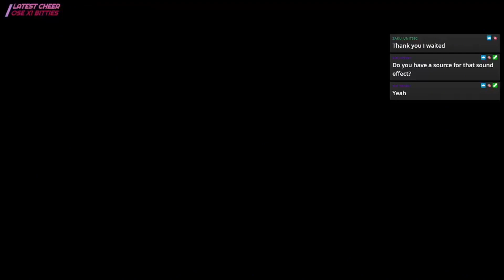Continued Exploration | Hogwarts Legacy | Episode 39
This is a VOD from streaming on Twitch! If conversations or some things I say don't make sense, it's because I edited out unnecessary commentary!
♡ About Me ♡
Hey! My name's Emma, and I'm a small streamer on Twitch. I upload my Twitch streams to Youtube so I can rewatch them, and so others who might've missed the stream can, too. ♡
♡ Chapters ♡
0:00:09 - Learning Descendo
0:11:12 - The Second Flying Competition
0:16:23 - Niffler Business
0:20:01 - Saving More Beasts